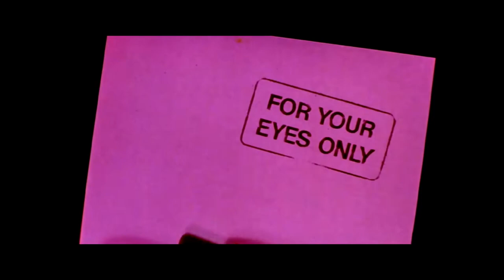Remy JULIENNE On how BOND Changed his Professional Life VF+Subs.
ENG Subs+Subtitulos Castellano